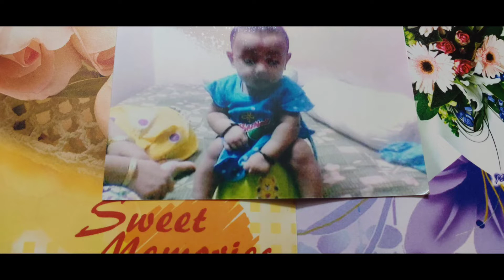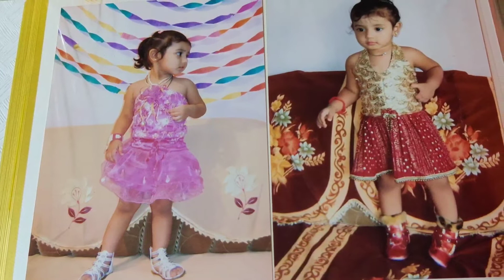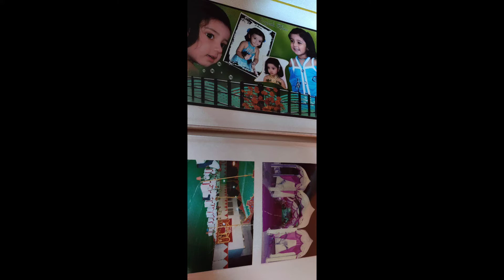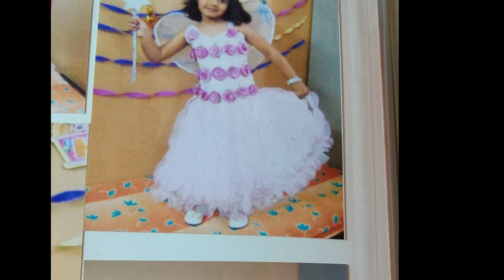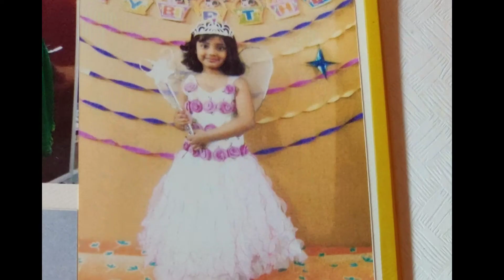Mera first delivery nd mumma banne ka first experience sharing with u😍 || Loyzah birthday vlog🎂